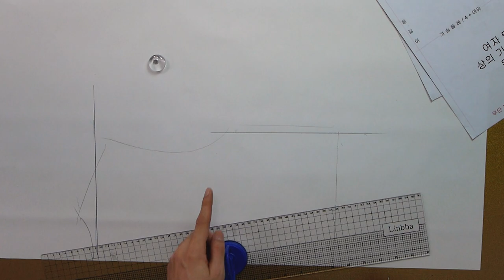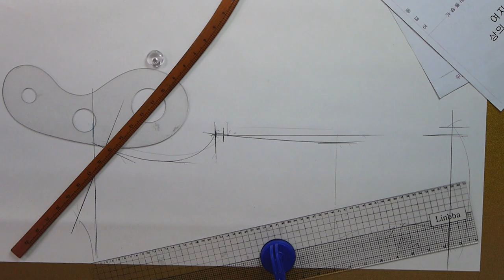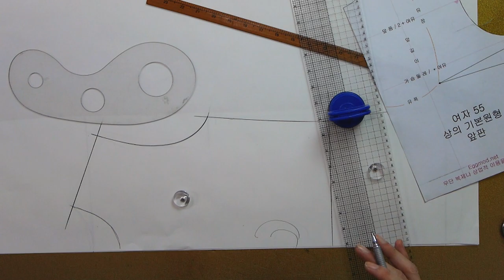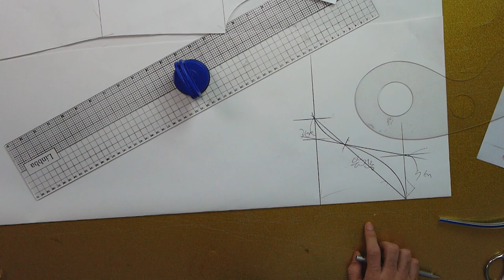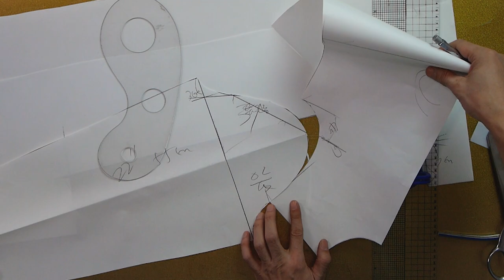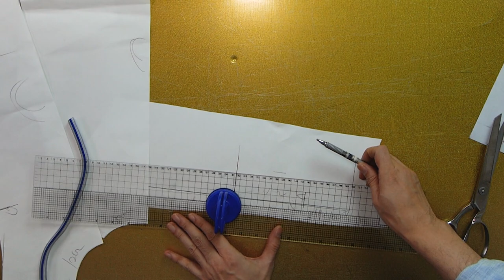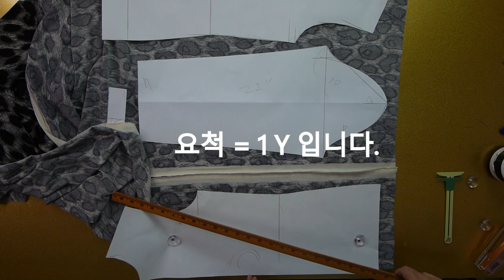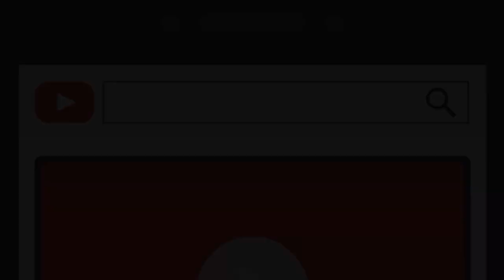옷만들기의정석 86화 _ ★★이번주 무료패턴 ★★ / 다이마루원단으로 티셔츠만들기! / 오버로크없이 티셔츠 만드는 꿀팁 대방출!]